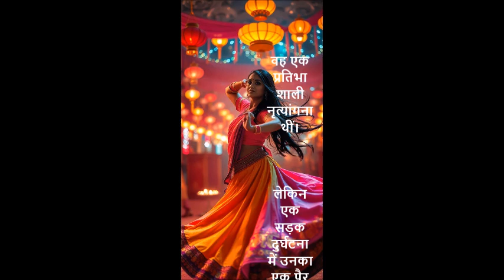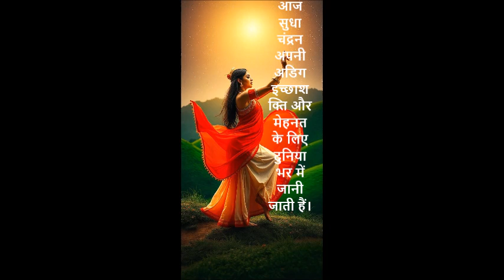एक पैर से दुनिया जीतने का सपना (सच्ची कहानी)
She is a world famous South Indian dancer, but she is not like any other dancer. She dances with one artificial foot. Raja Sharma Sir presents her story in just 90 seconds!